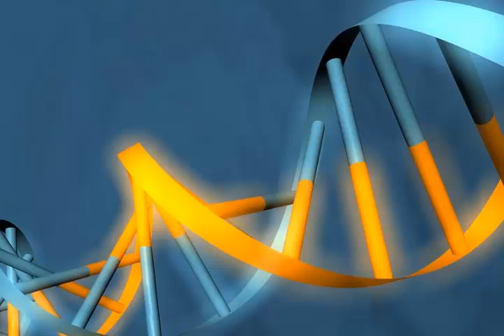Mr.Lollotech - The Root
Enjoy my out new Track there is coming out now exclusive on YouTube.

Visit my other pages,too

Mr.Lollotech